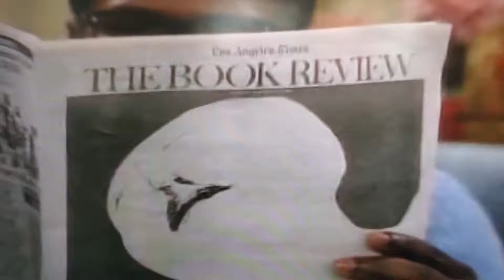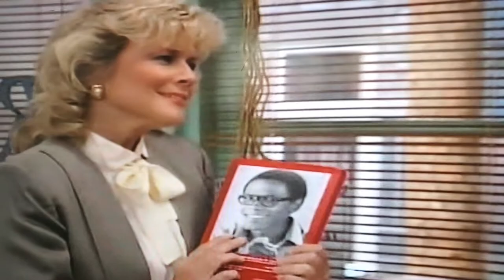What's happening now